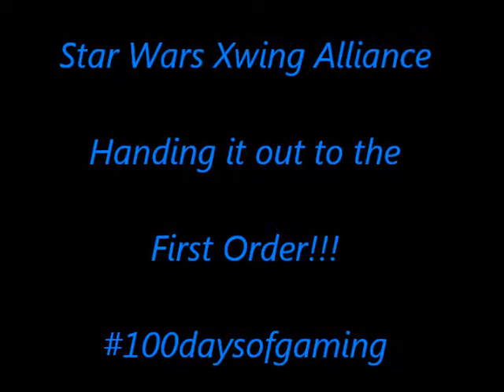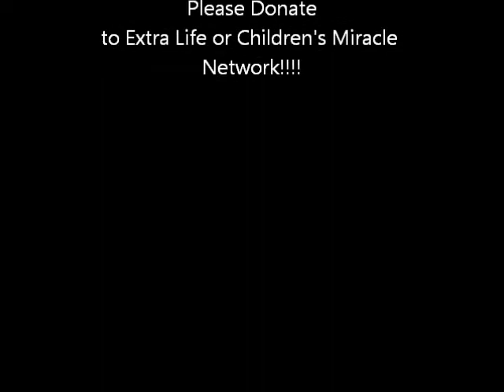First Order 2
Fast skirmish against First Order TIEs